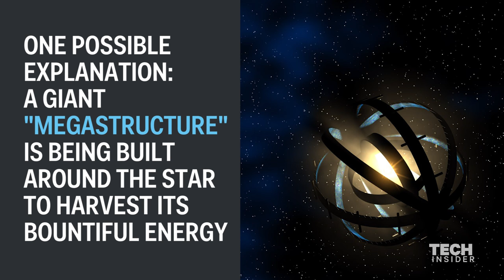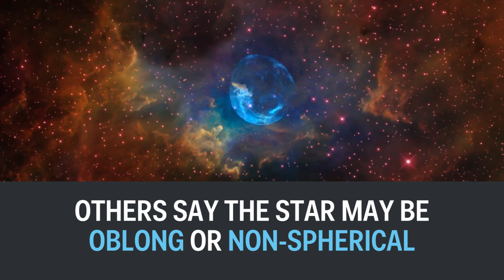Weird activity in space could be aliens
In October 2015, researchers at Pennsylvania State University discovered that the light emanating from a distant, sun-like star called KIC 8462852 — also known as Tabby's star — was fluctuating in a peculiar way that they could not explain. Since then, astronomers have tried to rule out aliens as the cause of the strange light fluctuations, but so far, they haven't been able to.

Produced by Zach Wasser and Dave Mosher